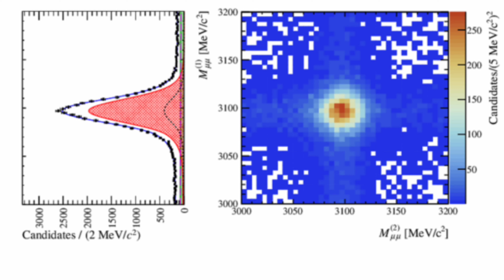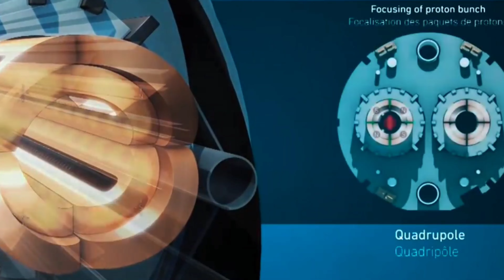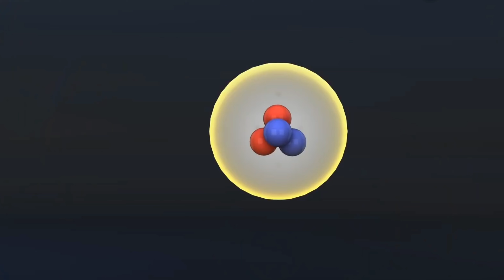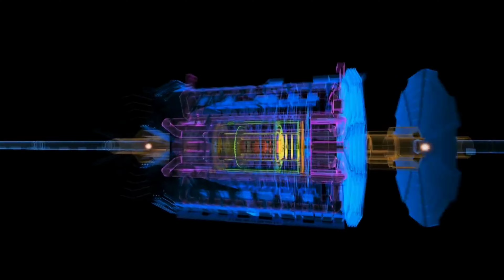DESCOBERTA NOVA PARTÍCULA EXÓTICA: UM TETRAQUARK COM O DOBRO DE "CHARME" !!